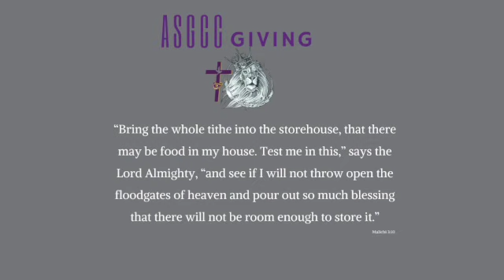Love Opposes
Service Notes
Love Opposes Jealousy, Envy, Pride, and Arrogance
In 1 Corinthians 13:4-6, the apostle Paul describes the characteristics of love. He says that love is patient, kind, and does not envy or boast. These characteristics are in direct opposition to jealousy, envy, pride, and arrogance.
 • Jealousy is a feeling of envy or resentment towards someone who has something that you want. It can lead to feelings of anger, bitterness, and even violence. Love, on the other hand, is patient and kind. It does not envy or resent what others have.
 • Envy is a feeling of discontent or resentment caused by someone else's possessions, qualities, or luck. It can lead to feelings of inferiority, bitterness, and even hatred. Love, on the other hand, is content with what it has. It does not envy or resent what others have.
 • Pride is a high or exaggerated sense of one's own importance or abilities. It can lead to feelings of superiority, arrogance, and even contempt for others. Love, on the other hand, is humble. It does not boast or put itself above others.
 • Arrogance is a false or unjustified feeling of superiority or self-importance. It can lead to feelings of haughtiness, conceit, and even disdain for others. Love, on the other hand, is respectful. It does not treat others with contempt or disdain.
If we want to live a life of love, we must learn to overcome jealousy, envy, pride, and arrogance. We must learn to be patient, kind, humble, and respectful. When we do these things, we will be living in accordance with the true meaning of love.
What does this mean for us?
The characteristics of love described in 1 Corinthians 13 are not just ideals to strive for. They are essential qualities that we need to develop if we want to live a life of love. When we are patient, kind, and humble, we are more likely to overcome jealousy, envy, pride, and arrogance. These qualities will help us to build strong relationships with others and to live a life that is pleasing to God.

Here are the ways to connect

⚡️BOOK: Check out Pastor Virginia’s book “The Kookie That Did Not Crumble”➡︎

Our mission
Our chosen name, The All Sum’ness of God Christian Church (ASGCC), was given to Pastor Virginia by God; as it emphasizes and acknowledges Jesus as The All Sum’ness; whole, complete and fullness of God in the flesh; the God Head bodily; the exact representation of God; and that all things were created by Him, and for Him: and He is before all things and by Him all things consist… (Colossians 1:15-20).

As being saints of God, we at ASGCC are seasoned in our faith, clothed in love and endowed with Holy Spirit. We believe that God has uniquely positioned us to do remarkable things in building up and extending His Kingdom in these last  days. Holding to that belief, we are mindful that the foundation we are building must be rooted and grounded in His Word.

When we reach out to others, we are hopeful that our life, where the fullness of Jesus dwells will be encouragement for others to live their lives “Living to Live Again”; which is our mission. As we move forward in our mission, we believe each day is a unique opportunity for ASGCC to lay strong roots for generations to come, endeavoring to serve and elevate Jesus Christ and the Kingdom of God.